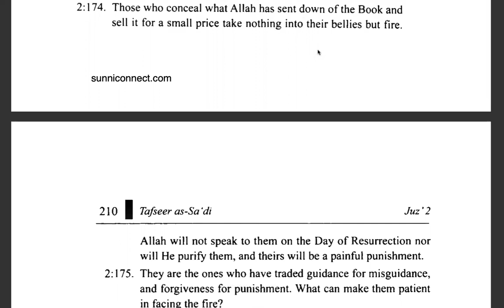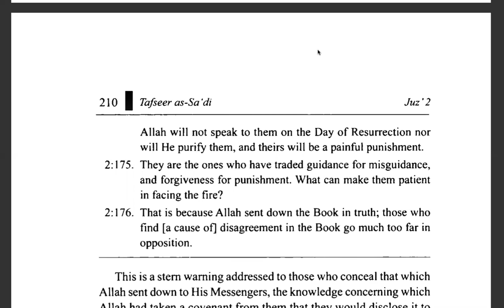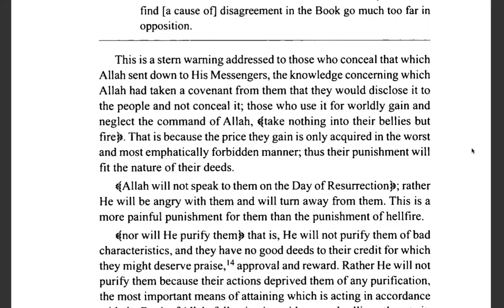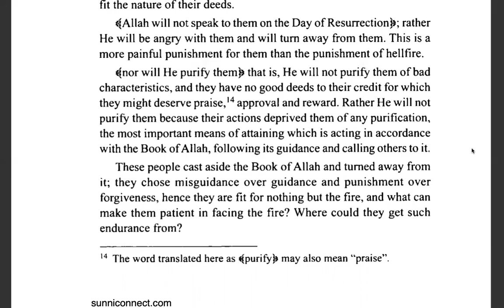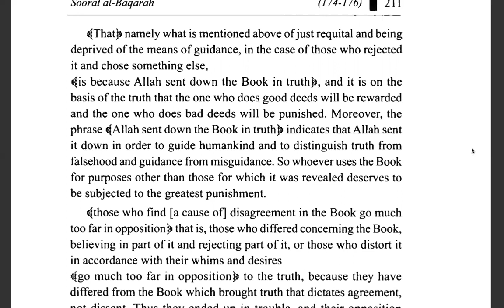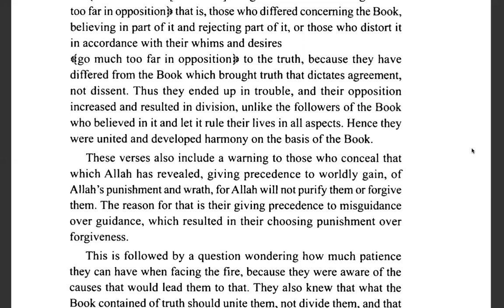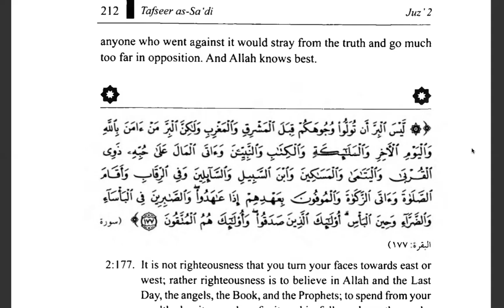TAFSEER AL SAADI - QS Al Baqara, Verses 174 & 176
Address of HQ DQM:  Darul Quran Mina (DQM), Jl. Moh.Taher Lr Tgk.Abd. Hamid No. 6, Lamcot, Darul Imarah, Aceh Besar 23352, INDONESIA.